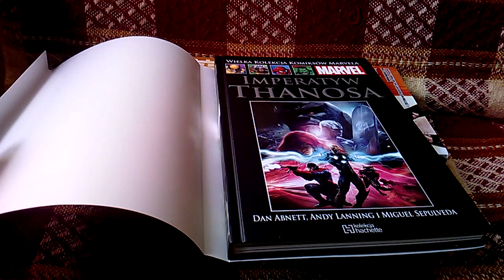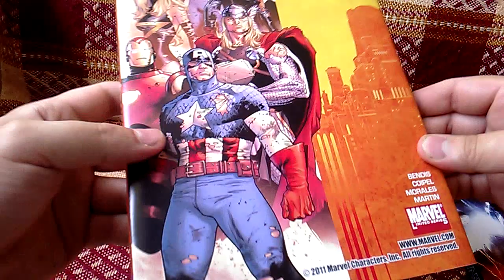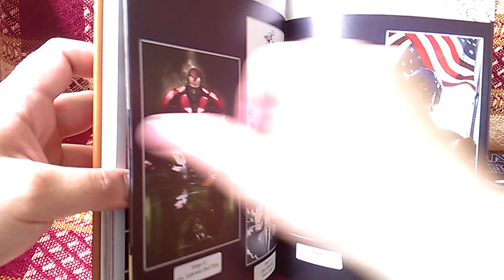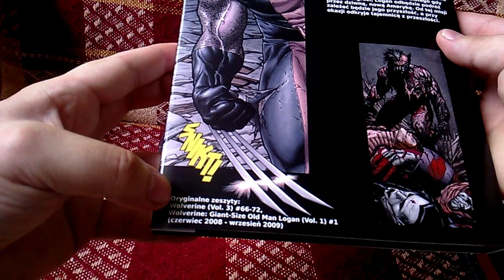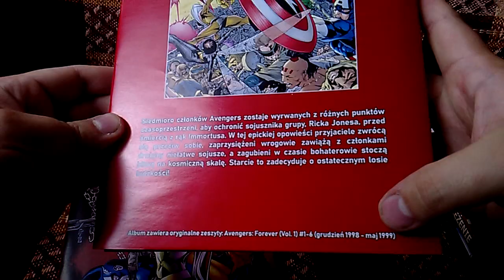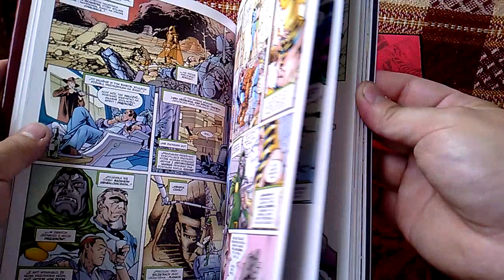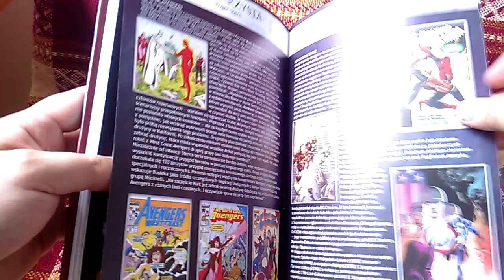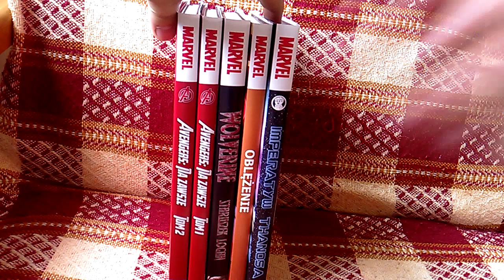Obwoluty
Dzisiaj mam do pokazania parę obwolut. W zestawieniu bardzo dobre komiksy, myślę że jest co zobaczyć. Miłego oglądania.
Imperwtyw Thanosa
Oblężenie
Staruszek Logan
Avengers: Na Zawsze t. 1 i 2
A i link do face Piotrka, sprawdźcie może coś wpadnie w oko.